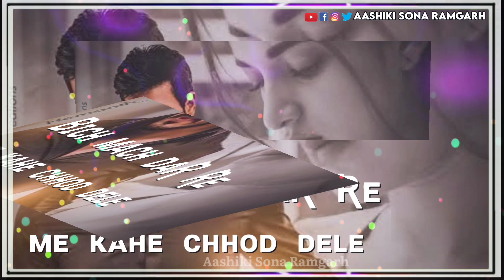Old khortha 💔 Nagpuri 😭 Status video. Pagal 😥banay ke kahe🥀 chhod dele. Bewafa💔 kahe dil toid dele.